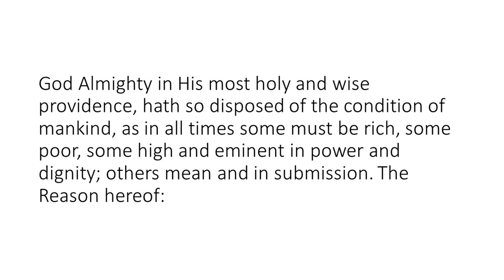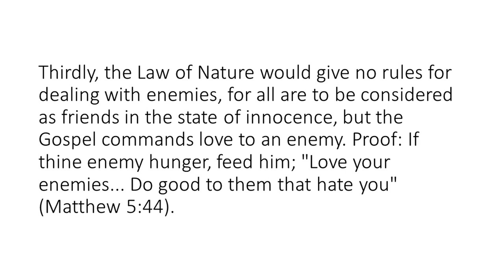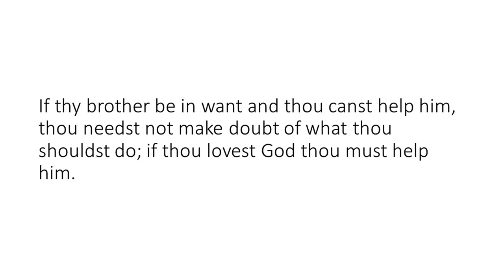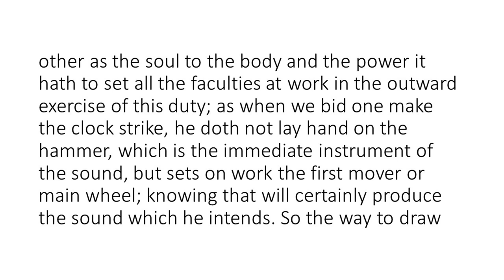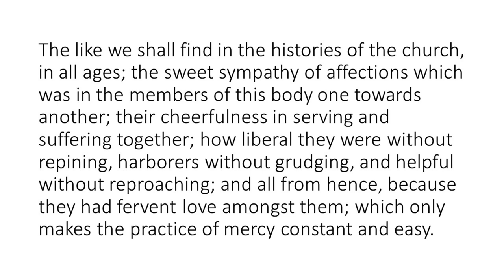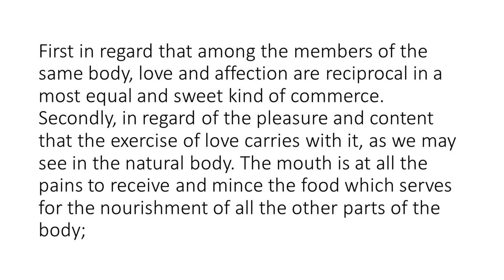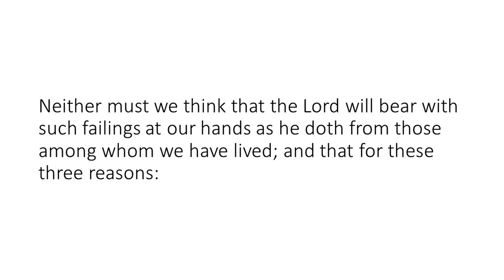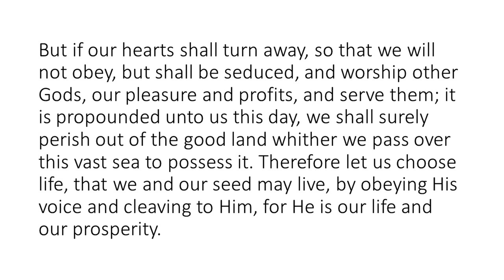Speech: John Winthrop's "A Model of Christian Charity"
John Winthrop's "A Model of Christian Charity" was a sermon given in April 1630 while he was aboard a ship headed to the newly established Massachusetts Bay colony.  The speech is considered the earliest example of the strive towards American exceptionalism.